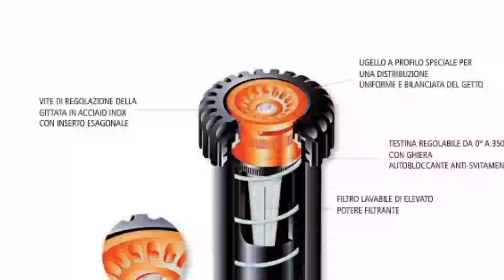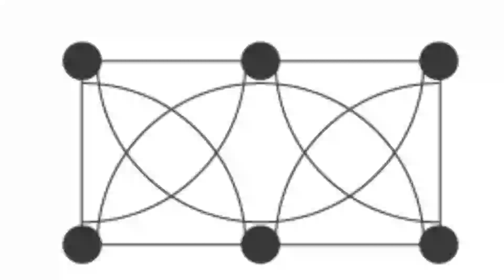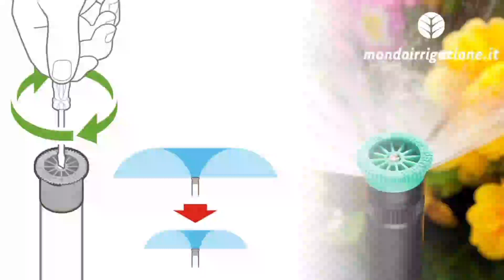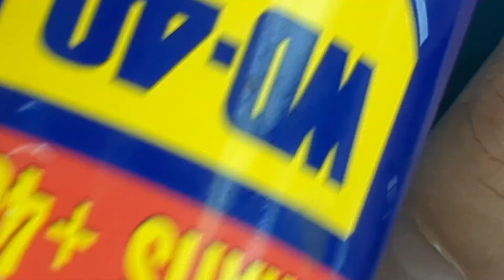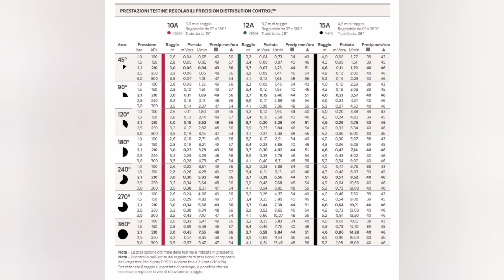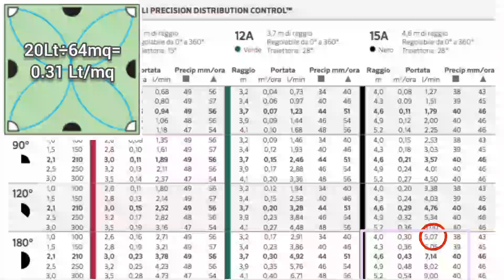Quanti minuti irrigare il prato? funzionamento, progettazione, manutenzione irrigatori a scomparsa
Quanti minuti irrigare il prato? Irrigatori a scomparsa: funzionamento, progettazione, manutenzione, Regolazione e calcolo della durata dell'irrigazione.

testina hunter 15A PRO 5PZ: